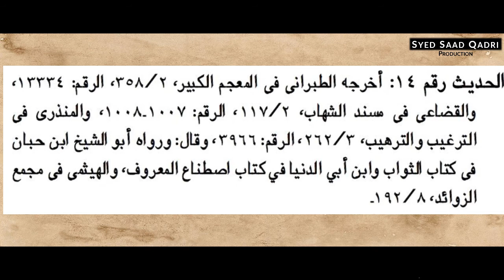Allah kay khas Banday - Hadith